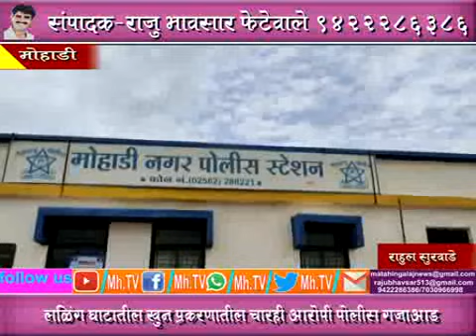MhTvNews 10 08 2019